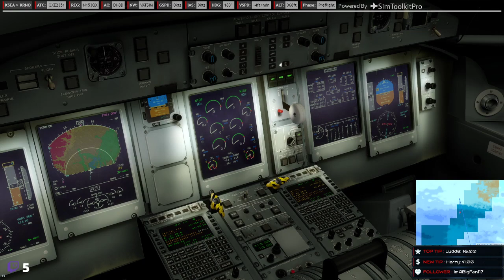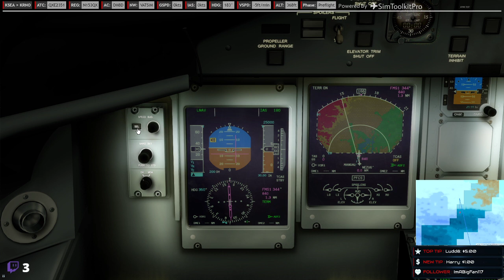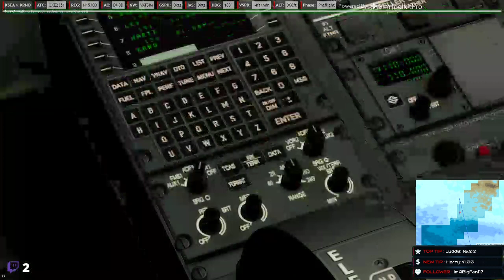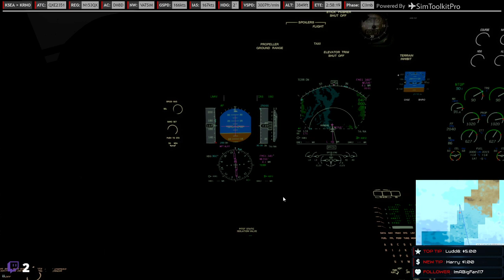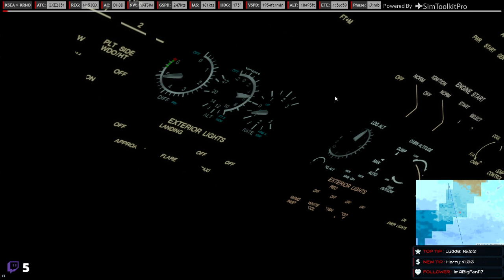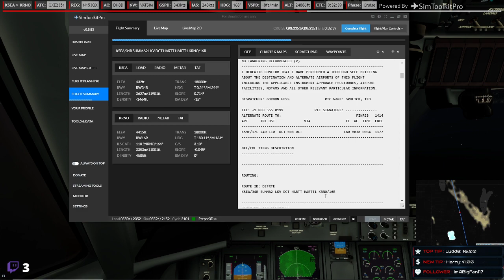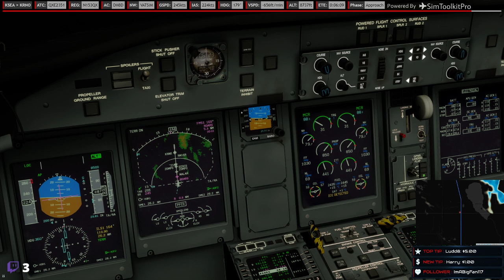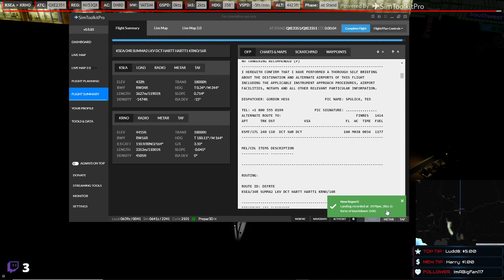[P3D V4.5] Q400- Seattle to Reno